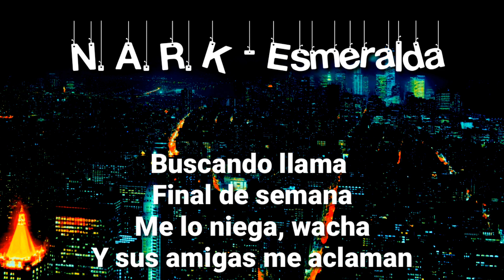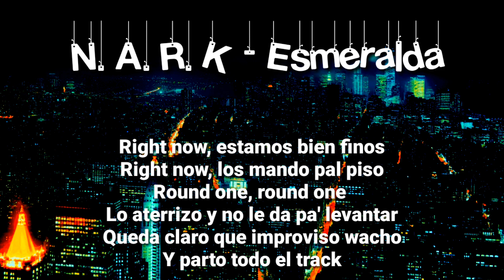N.A.R.K - Esmeralda (Freestyle)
📌 Uruguay 🇺🇾

♫ Producción ♫
Beat: IB